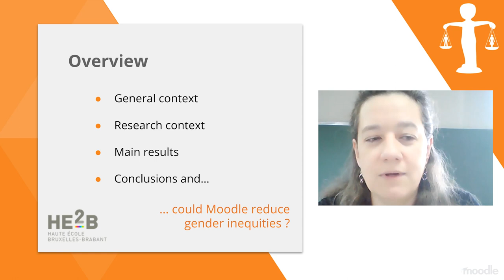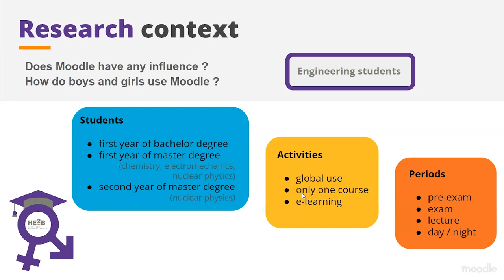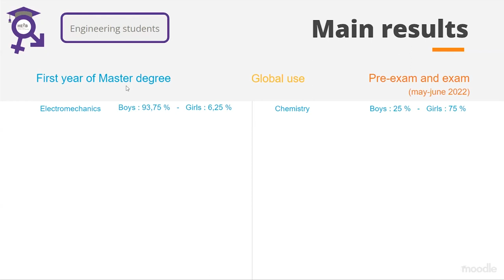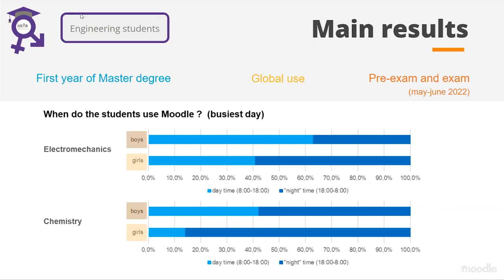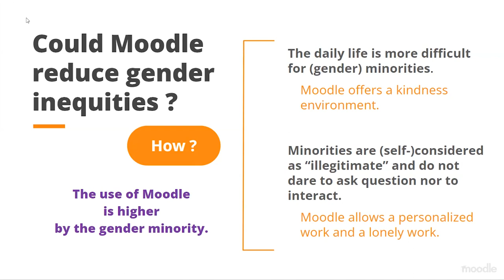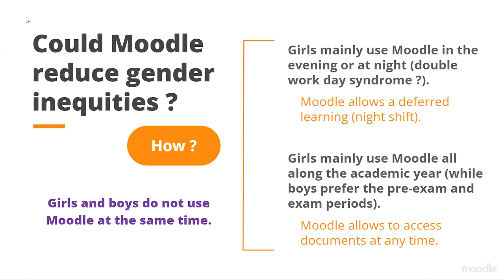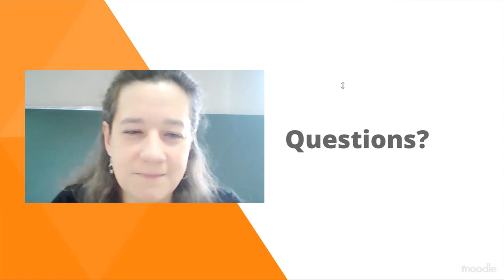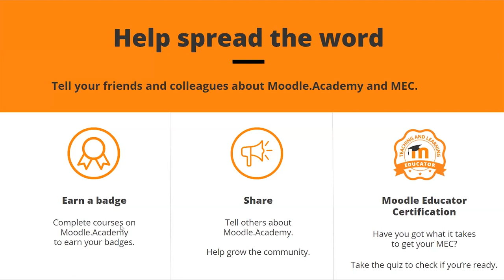Could Moodle reduce gender inequities? | Moodle Academy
Recent research on gender minority showed that more males than females dropped out  during their first year of studying Engineering. One possible reason could be the difference in their use or take-up of Moodle.

It is well known that day to day studying is more difficult for minorities. If the face to face element is tougher, might the remote element help females to stay engaged with the curriculum? In order to answer this question, the use rate of Moodle by male and female  Engineering students at various levels was observed before and during exam periods.

In this session, Agnes Peeters from Haute École Bruxelles-Brabant (HE2B) in Belgium will present the statistical results and suggest some ways Moodle could help (gender) minorities at university level.